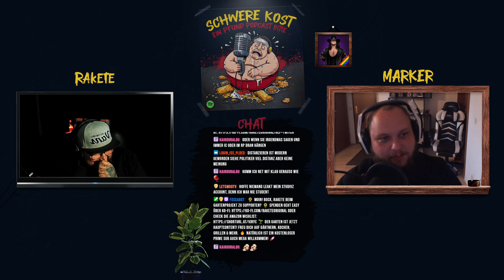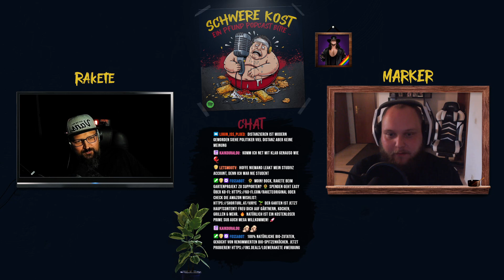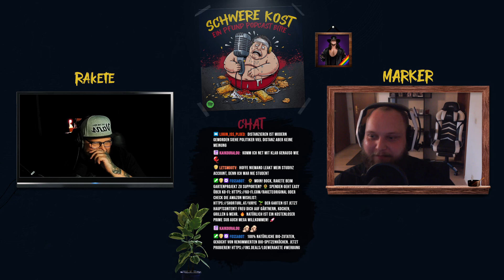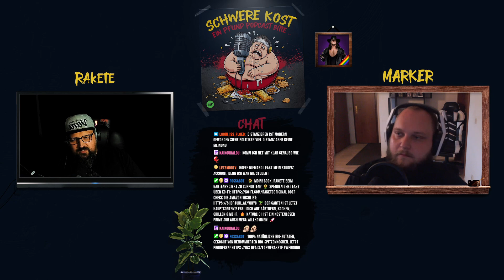Lieber Onkelz hören, oder Futanari schauen? - Schwere Kost | Ep. 02 | Podcast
Lieber Onkelz hören, oder Futanari schauen? - Schwere Kost | Ep. 02 | Podcast mit Rakete & Marker

Schwere Kost - Ein Pfund Podcast bitte! Mit Rakete & Marker | In unserem Podcast weiß man nie, was als nächstes passiert! Wir bereiten uns unabhängig voneinander auf jede Folge vor und überraschen uns gegenseitig mit unseren Themen. Garantiert ein Workout für die Lachmuskeln!  Die Folgen kommen auf YouTube & Spotify und werden regelmäßig live auf Twitch aufgenommen. Verpasse keine Episode und sei live dabei!